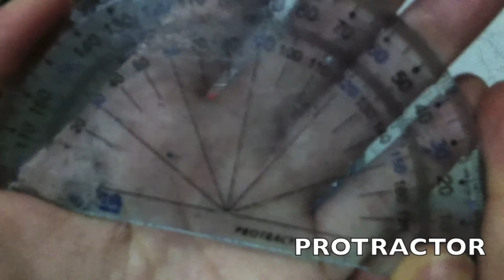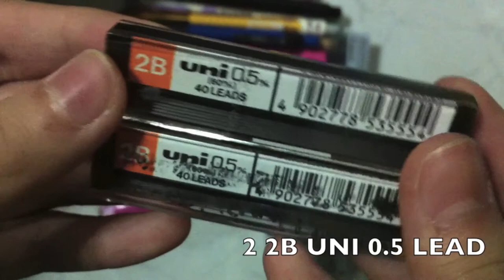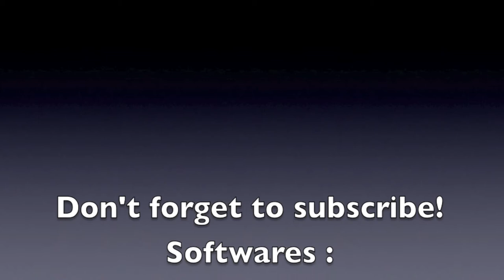WHAT'S IN MY PENCIL CASE??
Hey guys!
Wondering what's inside my pencil case?
OKAY I HAVE A LOT OF UNWANTED PENS INSIDE AND I DIDN'T GET TO CLEAR THEM...
AND SORRY FOR THE "SLOW AUTO-FOCUS" PLEASE BEAR WITH IT. XD
Songs : I Got a Boy - SNSD & Sexy Love - T-ARA
And do stay tune for "WHAT'S IN MY SCHOOL BAG" & "WHAT'S IN MY BAG"
watch in HD ya!
SEE YA SEXIES !